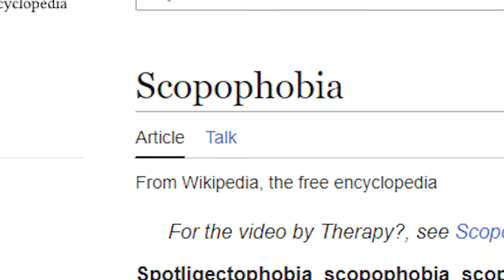I went Shopping in the Worst Rated Supermarket...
Beer Beer Beer